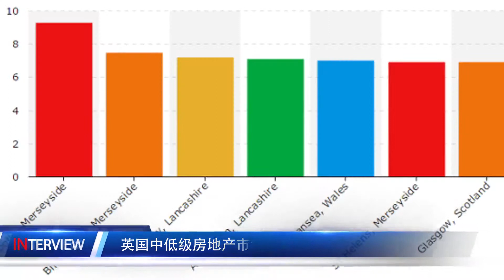英国地产投资访谈 第二集 British property investment interview program episode two【View Video Media出品】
analysis of Welsh Swansea property Investment
详细解读威尔士斯望西房产投资 (二)